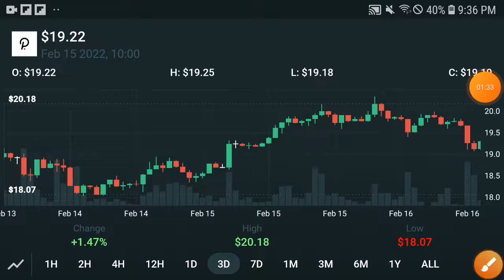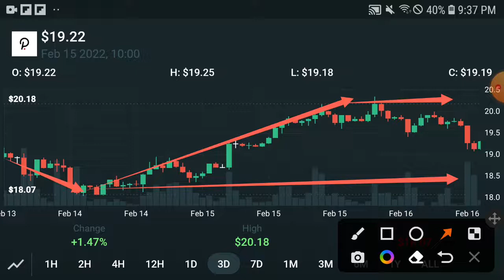PolkaDot +8000% || PolkaDot Price Prediction! PolkaDot Today Update